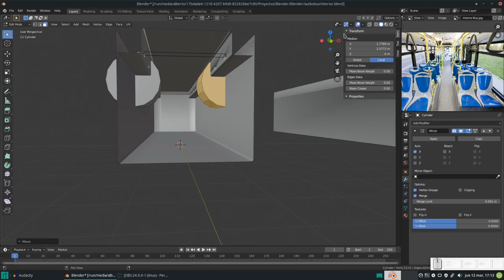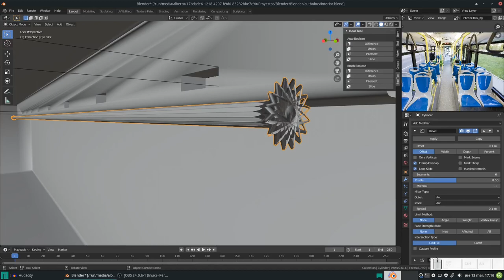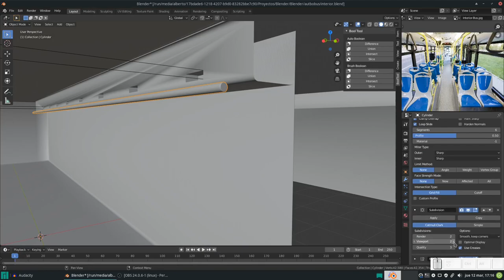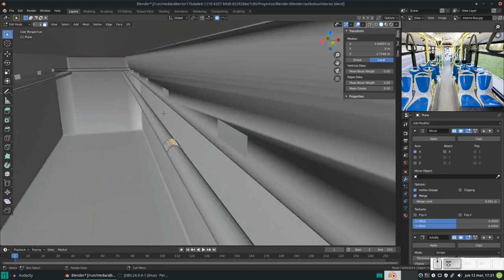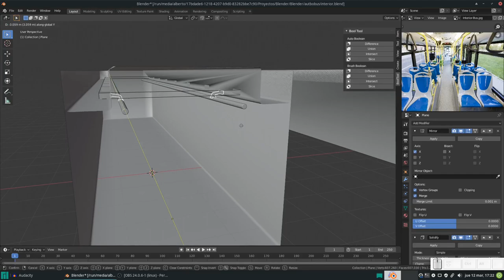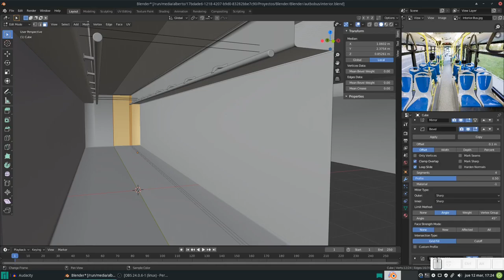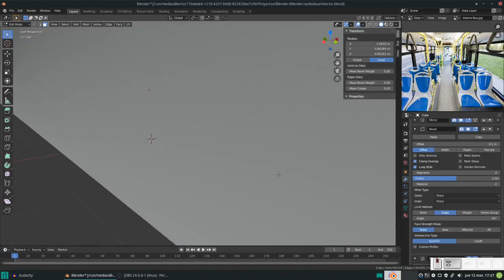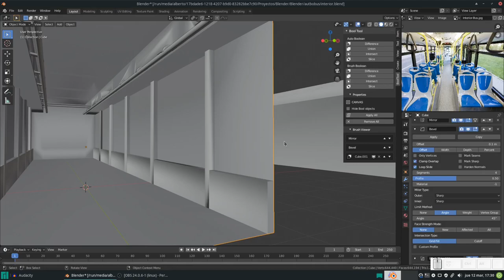Blender: Modelando interiores de un autobús. Parte 3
En este vídeo modelamos los tubos transversales y sus respectivas agarraderas, además de modelar las columnas y las ventanas del interior del autobús.